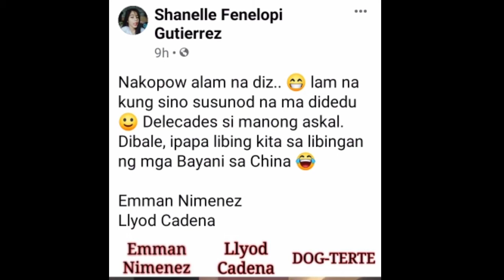Isang na namang Netizen Binastos si PRRD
Isa na namang Netizen ang binastos si PRRD. Imbes na pagkain ang nakahain sa hapag kainan ay isa na namang Dog food ang inedit ang inilagay sa hapag kainan ni President Duterte.

This Video is very interesting. Gustong uminom ng Alak pero bawal kaya
gumawa sya ng paraan para maibsan ang pagkasabik nya sa alak. Pero
wala naman syang alak talagang iinumin.

Very interesting video "Ang Buhay-Trabaho ng isang Ahente sa panahon ng Pandemic. This is a true story documented.